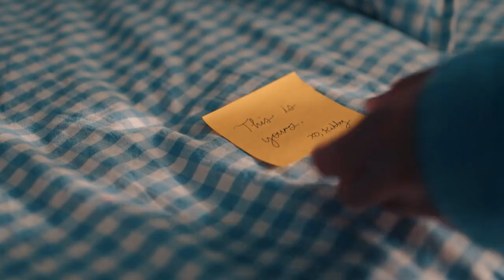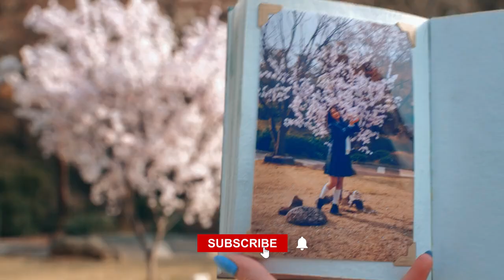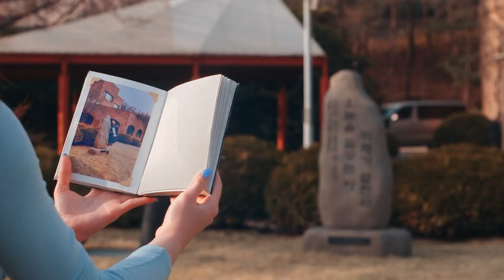Main Reason Why Kitty Leaves Dae The Necklace In Netflix XO KITTY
Main Reason Why Kitty Leaves Dae The Necklace In Netflix Xo Kitty. I review, breakdown and explain XO Kitty Season 2 Netflix. I give my theories and predictions for the story focussing on Kitty after she broke up with Dae and when she admitted her feelings for Yuri whilst Minho told her that he loved her. I also discuss the connection to the movie To All The Boys I’ve Loved before, the cast such as Alex, Principal Lim, Maddison and Mr Daniel Lee, and also the release date,

0:00 : INTRO
00:24 : NECKLACE EXPLAINED
01:23 : Jina & Eve Explained
02:30 : Dae Cares  School